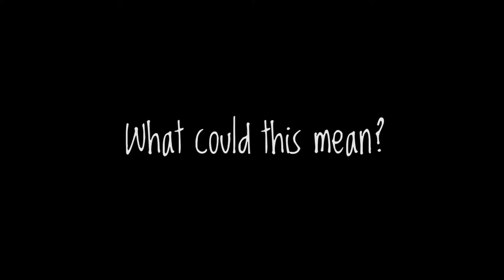Meet new Adoption Star Lady!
Have you met Lady?

This beautiful two-year-old Shire horse, who lives at Redwings Oxhill, has been specially selected as one of our new Adoption Stars following the heart-breaking loss of stunning Shire cross Adoption Star Major, who very sadly passed away at the beginning of this year.

While no horse could replace Major, we hope you'll find a place in your heart for lovely Lady ❤️